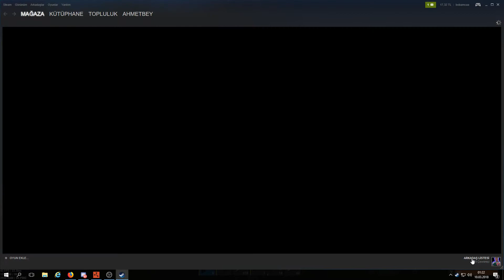AhmetBey | Kapıya raid attık! | Rust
Modumuzu düşürmeden sessiz sakin raid'e devam ettik. Taretle birlikte huzur dolu bir raid oldu. Ama çok kapı var be!
İyi seyirler!